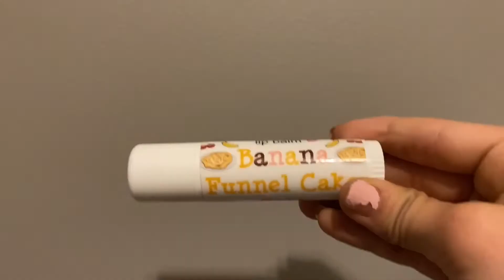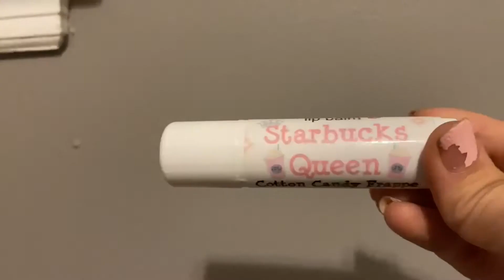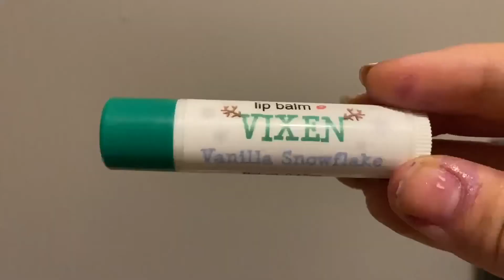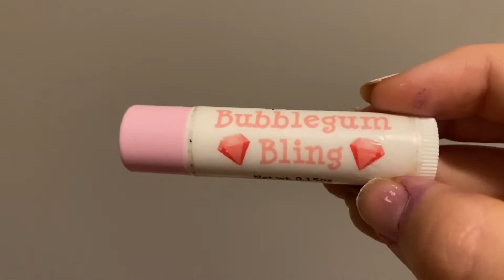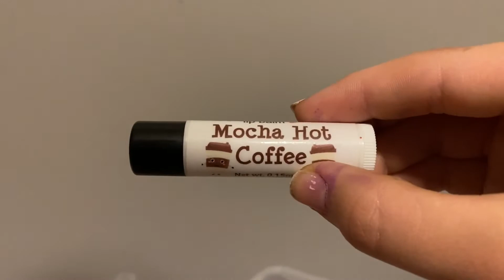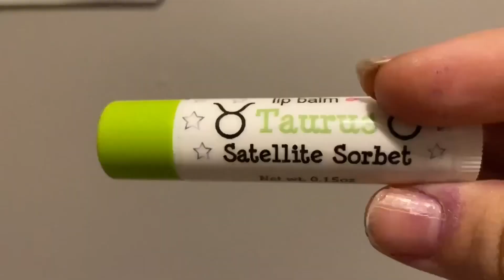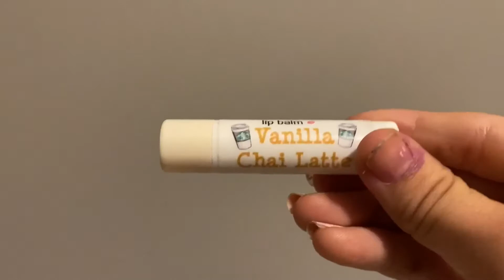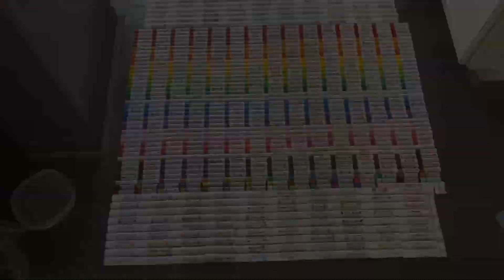UPDATED LIPSESSED COLLECTION! (800+) 💗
Go get some lipsessed today from @PurpleStars02 she’s the best!! Here’s the link to Kaylas shop